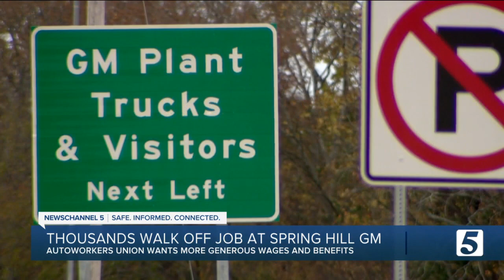UAW orders Spring Hill automakers to join strike against lone holdout GM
Instead of going to work inside the General Motors facility in Spring Hill, thousands of local automakers are now part of the United Auto Workers strike.